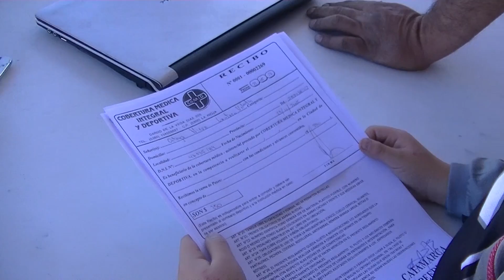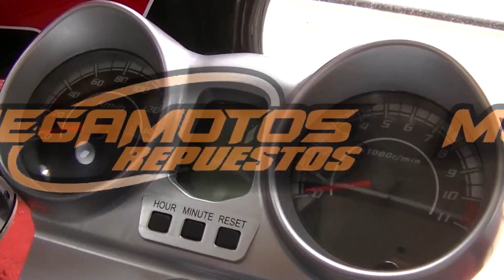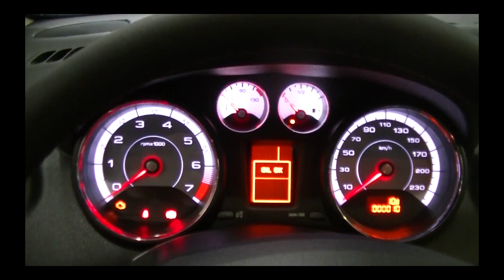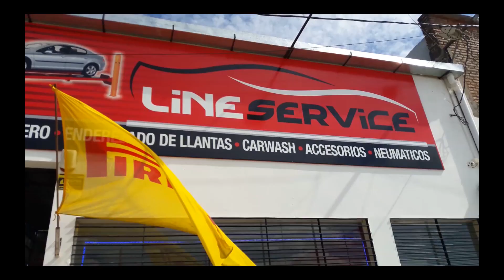TODO SPORT – Programa Nº12 - 2017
Todo Sport fue a Catamarca a la primera fecha del Speedway, gran cocurrencia de público y participantes en el óvalo del Anfiteatro de Valle Viejo. Invitamos al estudio al trio Scalora, Padre, Hija e Hijo para conversar sobre los lazos familiares y las competencias.
También invitamos a Sebastián Bustamante que fue acorrer la fecha del Enduro Argentino en Bariloche.